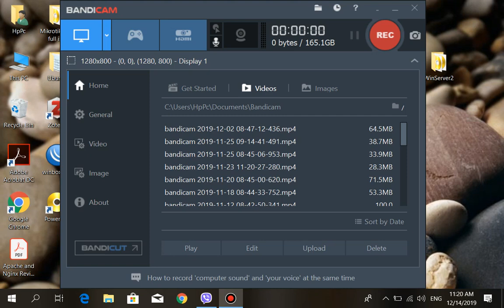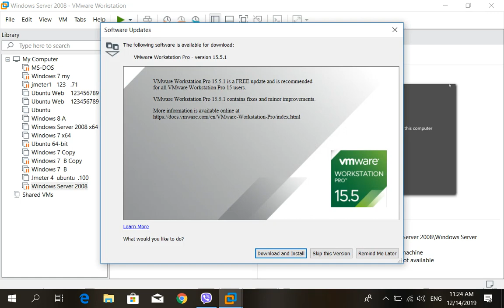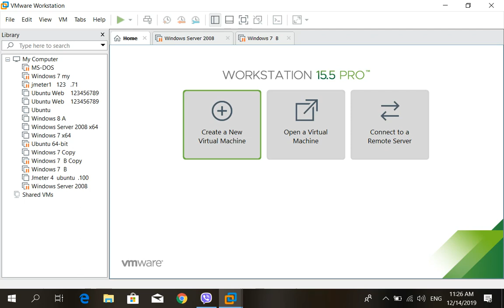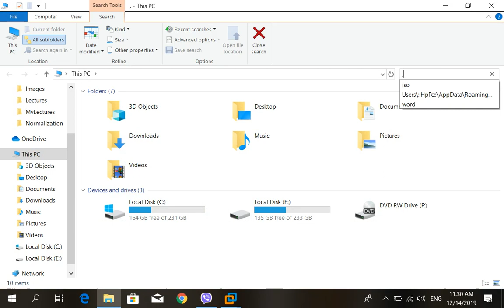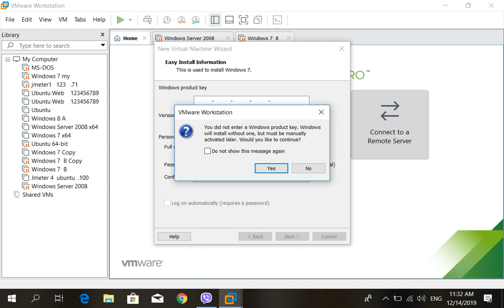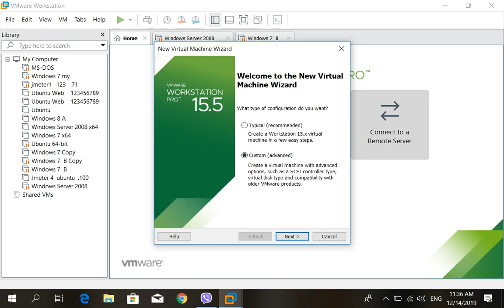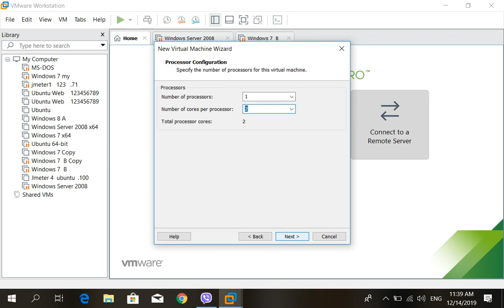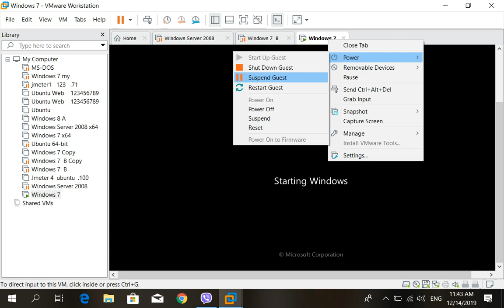VMware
Introduction to Virtualization (VMware)